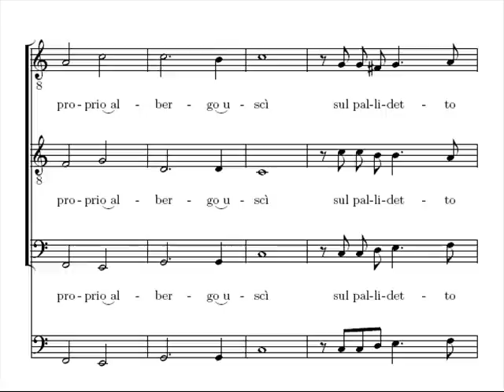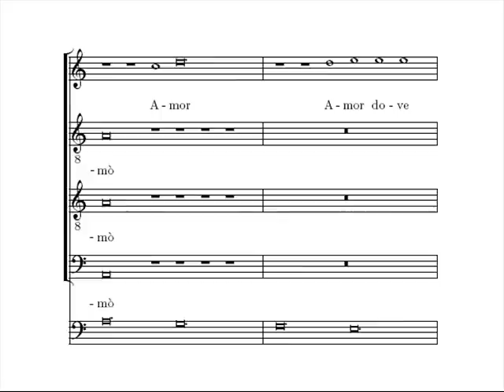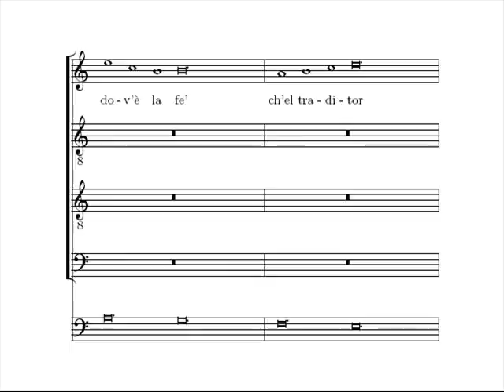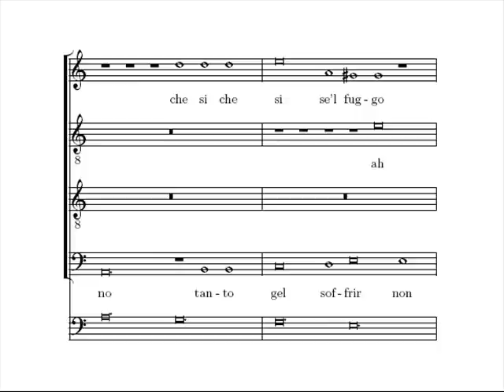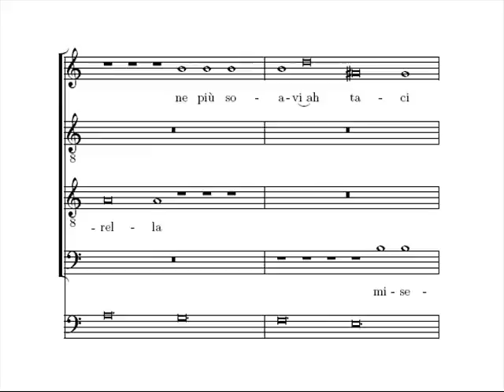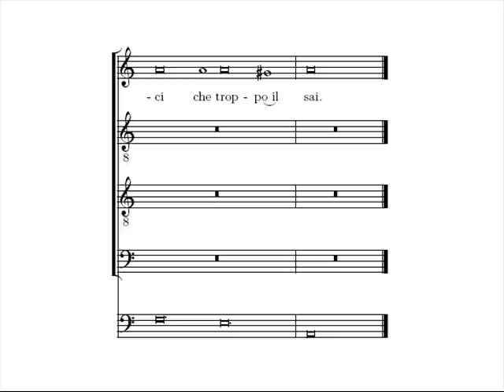Monteverdi - Lamento della Ninfa - Murray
Claudio Monteverdi

Lamento della Ninfa,
from "Madrigali guerrieri ed amorosi, 1638"
(Ottavo Libro de' Madrigali)

Text: Ottavio Rinuccini

Part I: Non havea Febo ancora (TTB)
Part II: Amor, dicea (STTB)
Part III: Si, tra sdegnosi pianti (TTB)

In this recording:

Ann Murray, mezzo soprano
Philip Landridge, tenor
Kurt Equiluz, tenor
Rudolf Hartmann, bass

Nikolaus Harnoncourt

Teldec, 1984

Lamento della ninfa is the 18th piece from Monteverdi's eighth book of madrigals (Madrigali guerrieri ed amorosi, 1638). The three male voices narrate the story and offer empathy to the nymph while she is lamenting over her abandonment. This movement of the madrigal is a beautiful example for Phrygian progression with the ostinato of its bass line in four descending notes all the way through. The inner turmoil and sorrow of the nymph is mirrored in the music by the melodic and harmonic dissonances.

Original text:

Non havea Febo ancora
recato al mondo il dì
ch'una donzella fuora
del proprio albergo uscì.

Sul pallidetto volto
scorgease il suo dolor,
spesso gli venia sciolto
un gran sospir dal cor.

Sì calpestando fiori,
errava hor qua, hor là,
i suoi perduti amori
così piangendo va:

"Amor," dicea, il ciel
mirando il piè fermò
"dove, dov'è la fé
che 'l traditor giurò?

Fa che ritorni il mio
amor com'ei pur fu,
o tu m'ancidi, ch'io
non mi tormenti più."

Miserella, ah più no,
tanto gel soffrir non può.

"Non vo' più che i sospiri
se non lontan da me,
no, no, che i suoi martiri
più non dirammi, affé!

Perché di lui mi struggo
tutt'orgoglioso sta,
che sì, che sì se 'l fuggo
ancor mi pregherà?

Se ciglio ha più sereno
colei che 'l mio non è,
già non rinchiude in seno
Amor si bella fé.

Né mai si dolci baci
da quella bocca havrai,
né più soavi; ah, taci,
taci, che troppo il sai."

Sì tra sdegnosi pianti
spargea le voci al ciel;
così ne' cori amanti
mesce Amor fiamma e gel.

Translation (by Massimo Ossi, slightly edited):

Phoebus had not yet
brought daylight to the world
when a damsel
came out of her dwelling.

Her suffering was plain
on her face,
and frequently she let
great sighs loose from her heart.

Thus trampling the flowers,
she wandered here and there,
and her lost love
she thus wept:

"Love," she said, stopping
to look at the heavens,
"where, where is the faith
that the traitor swore to me?

Let my love return
as he was,
or else kill me, so that I
may no longer torment myself."

Poor wretch, alas, nol longer
can she suffer such scorn.

"I don't want him to sigh
except away from me,
I no longer want him
to confide his sufferings in me.

Because I suffer for him,
he is proud;
will he beseech me
if I flee from him?

She may have a more serene
brow than mine,
but even Love's breast
does not harbor such beautiful constancy.

Never will he have such sweet kisses
from that mouth,
nor softer - be still,
be still, that he knows all too well.

Thus among scornful weeping
she scattered her laments to the sky;
thus in lovers' hearts
Love mixes flame and ice.